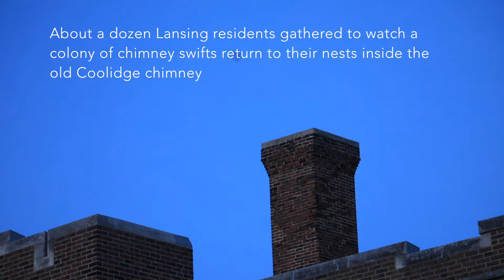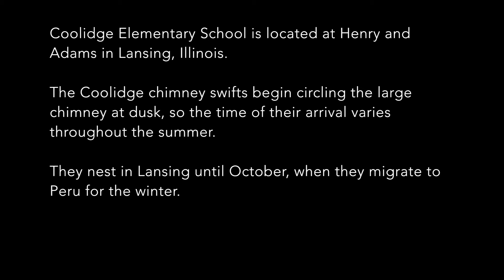First meeting of the Lansing Swifties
On June 15, 2018, a group of Lansing, Illinois, residents gathered at Coolidge Elementary School to watch a colony of chimney swifts return there at dusk. Many of these residents had not met each other before, but a sense of community developed as they learned about chimney swifts together. The group began referring to themselves as "Swifties," and they plan to return throughout the summer as the colony of chimney swifts grows. This video was shot by Dan Bovino and edited by Melanie Jongsma. Visit thelansingjournal.com and search "Swifties" to find the whole story.